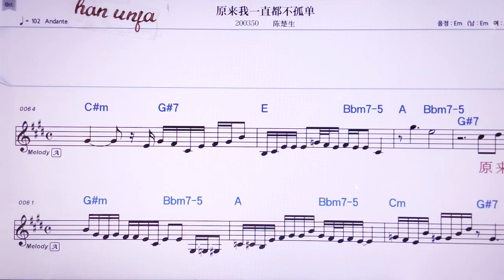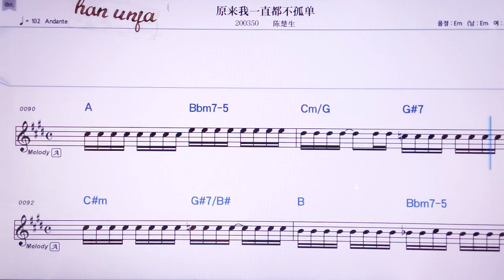💖위앤라이워이즈떠우뿌구단/ 천추썽 👍MR,노래방, 악보, 코드,Karaoke With Sheet Music